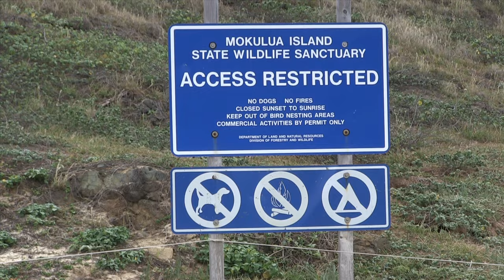Oahu Offshore Islets - No Booze, No Dogs, No Camping, No Fires - DLNR web feature, May 4, 2015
Rules for visiting offshore islets. Many of these islets serve as refuge for native birds, insects, and plants. Officers with DLNR Division of Conservation & Resources Enforcement (DOCARE) have a zero-tolerance policy and issue citations to violators.